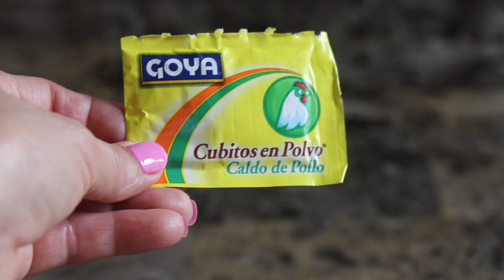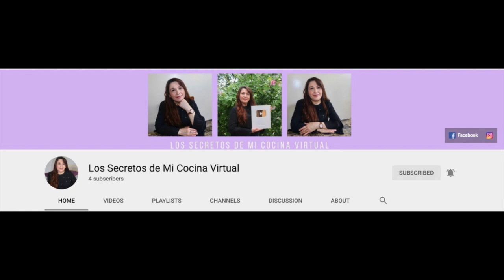POLLO EN SALSA DE CHIPOTLE *LO TIENEN QUE HACER* FACILISIMO! QUE RICO😍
-2 pechugas de pollo
-1 cucharadita de sazón de pollo en polvo
-oregano al gusto
-Chipotle Peppers en su adobo
-3 dientes de ajo
-1/2 taza de queso Mozzarella
-la mitad de una cebolla mediana
-1/2 taza de leche entera de vaca
-1 taza de crema de vaca

Muchas gracias mis bellas y bellos! Los quiero mucho!!